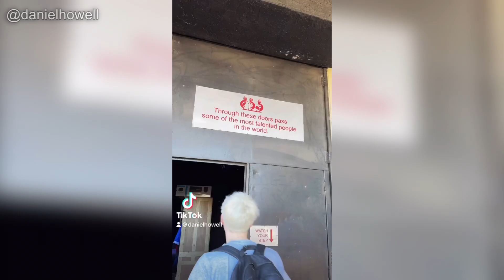Dan & Phil - Instagram Story Compilation (October 13th 2024)